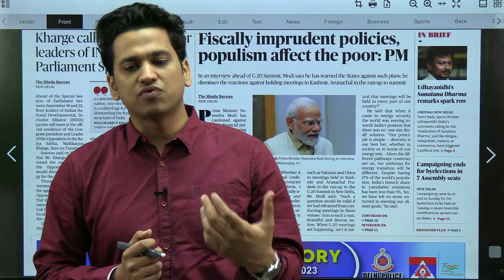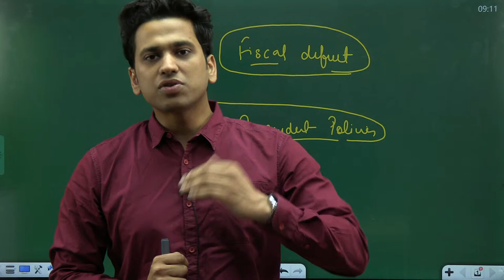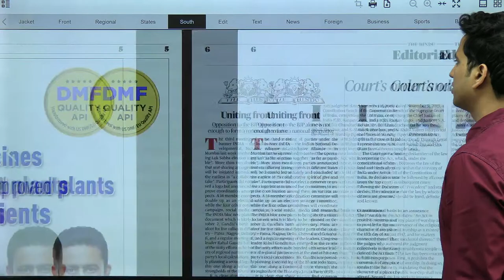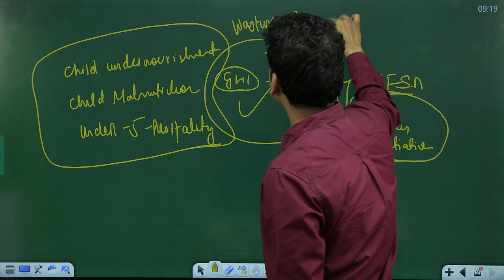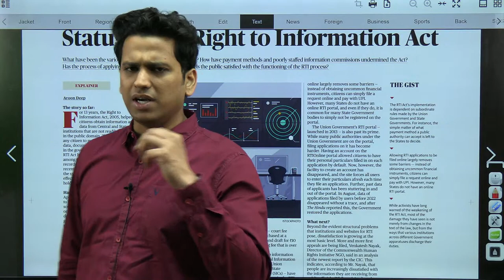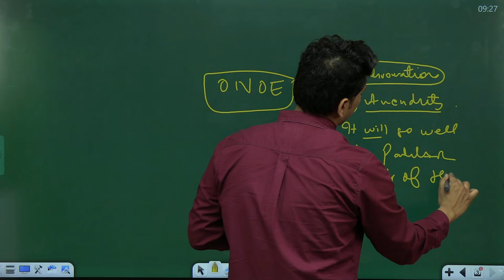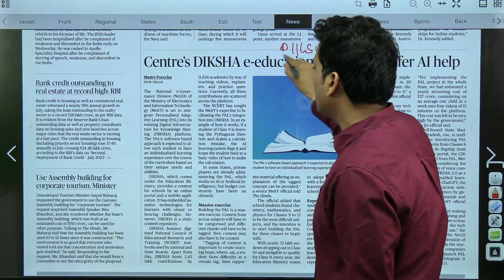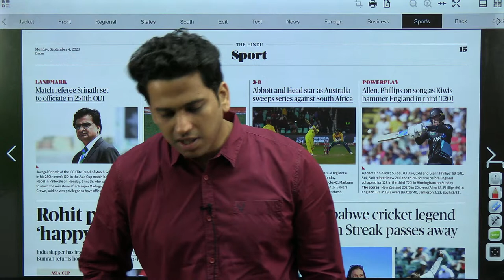The Hindu Newspaper Analysis | 4 Sep 2023 | UPSC CSE